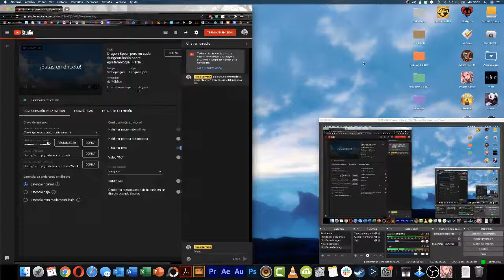Representalismo: Estructura + Dragon Spear | T1E3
Tercer streaming filosófico sobre el concepto de creencia. Continuamos hablando del representalismo.

00:00 Intro
01:15 Repaso y panorama general de los temas a tratar de epistemología y teología
06:30 ¿Qué es creer?: Representalismo (parte 4)
12:21 ¿Qué es creer?: Representalismo (parte 5)
22:46 ¿Qué es creer?: Representalismo (parte 6)
34:58 ¿Qué es creer?: Representalismo: la estructura representalista (parte 1)
40:17 ¿Qué es creer?: Representalismo: la estructura representalista (parte 2)
49:17 ¿Qué es creer?: Representalismo: la estructura representalista (parte 3)
57:17 Outro

Bibliografía para introducirse en la epistemología en general:

𝗕𝗶𝗯𝗹𝗶𝗼𝗴𝗿𝗮𝗳𝗶́𝗮 (𝗲𝘀𝗽𝗮𝗻̃𝗼𝗹):
J. P. Moreland y W. L. Craig, "Epistemología" en 𝐹𝑢𝑛𝑑𝑎𝑚𝑒𝑛𝑡𝑜𝑠 𝑓𝑖𝑙𝑜𝑠𝑜́𝑓𝑖𝑐𝑜𝑠 𝑝𝑎𝑟𝑎 𝑢𝑛𝑎 𝑐𝑜𝑠𝑚𝑜𝑣𝑖𝑠𝑖𝑜́𝑛 𝑐𝑟𝑖𝑠𝑡𝑖𝑎𝑛𝑎.
Jonathan Dancy, 𝐼𝑛𝑡𝑟𝑜𝑑𝑢𝑐𝑐𝑖𝑜́𝑛 𝑎 𝑙𝑎 𝑒𝑝𝑖𝑠𝑡𝑒𝑚𝑜𝑙𝑜𝑔𝑖́𝑎 𝑐𝑜𝑛𝑡𝑒𝑚𝑝𝑜𝑟𝑎́𝑛𝑒𝑎
Juan A. Nicolás y María J. Frápoli, "Teorías actuales de la verdad" en 𝐷𝑖𝑎́𝑙𝑜𝑔𝑜 𝑓𝑖𝑙𝑜𝑠𝑜́𝑓𝑖𝑐𝑜.
Luis Villoro, 𝐸𝑙 𝑐𝑜𝑛𝑜𝑐𝑖𝑚𝑖𝑒𝑛𝑡𝑜.
Francisco Sierra, "Teorías contemporáneas de la verdad".
Claudia Lorena García, 𝑇𝑒𝑜𝑟𝑖́𝑎𝑠 𝑑𝑒 𝑙𝑎 𝑗𝑢𝑠𝑡𝑖𝑓𝑖𝑐𝑎𝑐𝑖𝑜́𝑛 𝑒𝑛 𝑙𝑎 𝑒𝑝𝑖𝑠𝑡𝑒𝑚𝑜𝑙𝑜𝑔𝑖́𝑎 𝑎𝑛𝑎𝑙𝑖́𝑡𝑖𝑐𝑎.

𝗕𝗶𝗯𝗹𝗶𝗼𝗴𝗿𝗮𝗳𝗶́𝗮 (𝗶𝗻𝗴𝗹𝗲́𝘀):
Andrew Cullison,  𝑇ℎ𝑒 𝐶𝑜𝑛𝑡𝑖𝑛𝑢𝑢𝑚 𝐶𝑜𝑚𝑝𝑎𝑛𝑖𝑜𝑛 𝑇𝑜 𝐸𝑝𝑖𝑠𝑡𝑒𝑚𝑜𝑙𝑜𝑔𝑦.
Chase Wrenn, 𝑇𝑟𝑢𝑡ℎ.
Timothy McGrew, 𝐼𝑛𝑡𝑒𝑟𝑛𝑎𝑙𝑖𝑠𝑚 𝑎𝑛𝑑 𝐸𝑝𝑖𝑠𝑡𝑒𝑚𝑜𝑙𝑜𝑔𝑦.
Alvin Plantinga, 𝑊𝑎𝑟𝑟𝑎𝑛𝑡 𝑎𝑛𝑑 𝑃𝑟𝑜𝑝𝑒𝑟 𝐹𝑢𝑛𝑐𝑡𝑖𝑜𝑛.